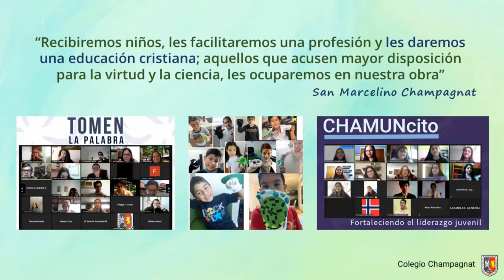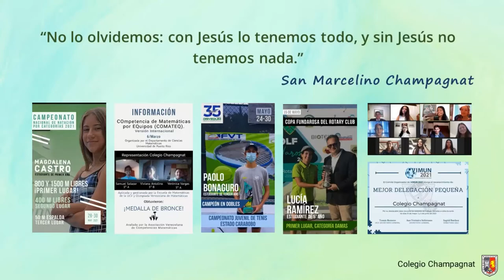6 de junio, día de Marcelino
Hoy 6 de junio es el día de San Marcelino Champagnat

San Marcelino Champagnat, sacerdote Marista, fundador del Instituto de los Hermanitos de María. Se entregó con entusiasmo a favor de los niños y jóvenes, especialmente más necesitados hasta el día de su partida a la casa del padre, el 6 de junio de 1840.

Al día de hoy una amplia comunidad internacional de Hermanos, laicos y jóvenes siguen haciendo vigente su sueño.

Busca a Champagnat en tu corazón y vive según el corazón de María, el gran regalo que nos dejó Marcelino.